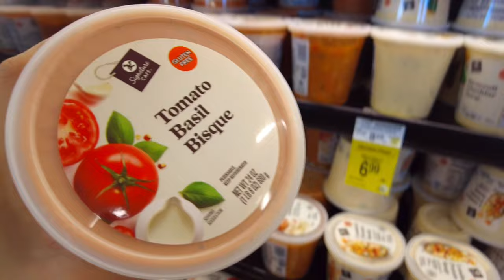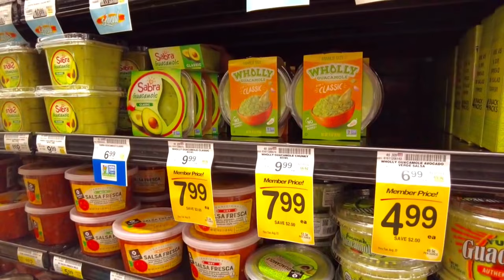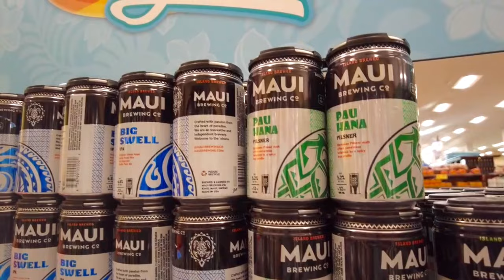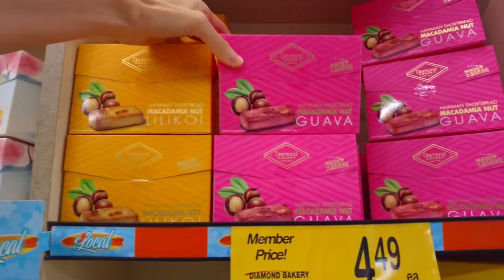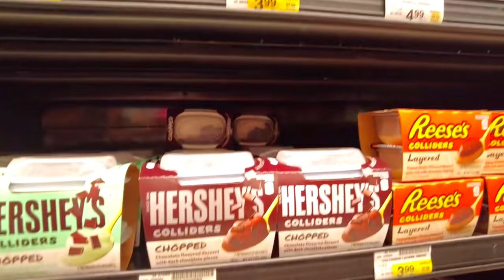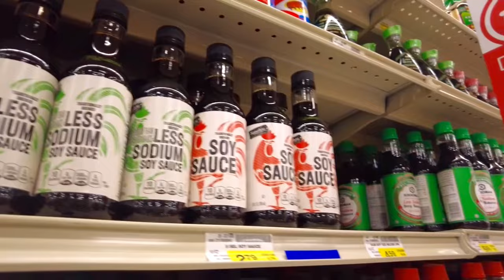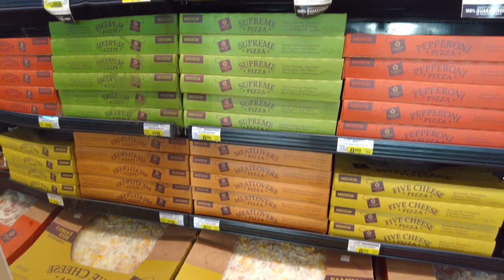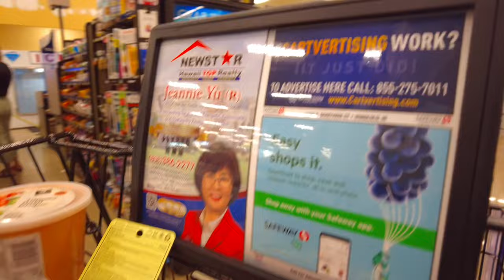Walking Tour | Honolulu, Hawaii | Carwash, Safeway Grocery Shopping 🥬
Today, I'm going to go grocery shopping at Safeway after washing my car first.

Time: Aug 2022, 5pm

Safeway is an American supermarket chain founded by Marion Barton Skaggs in April 1915 in American Falls, Idaho. The chain provides grocery items, food and general merchandise and features a variety of specialty departments, such as bakery, delicatessen, floral and pharmacy, as well as Starbucks coffee shops and fuel centers. It is a subsidiary of Albertsons after being acquired by private equity investors led by Cerberus Capital Management in January 2015. Safeway's primary base of operations is in the Western United States with some stores located in the Mid-Atlantic region of the Eastern Seaboard. The subsidiary is headquartered in Pleasanton, California, with its parent company, Albertsons, headquartered in Boise, Idaho.

00:00 Carwash
01:16 Safeway (S Beretania St)